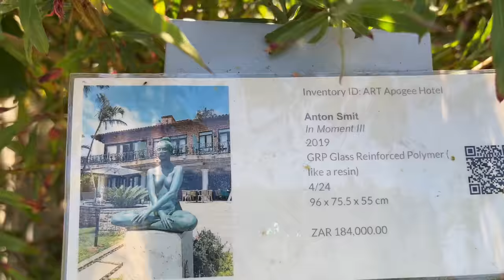VLOG: I went to sleep at a hotel